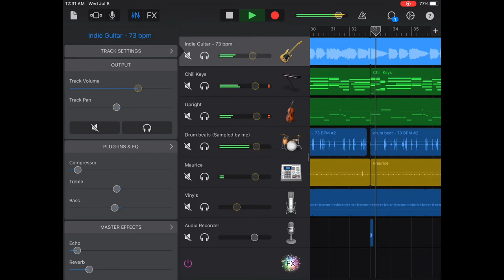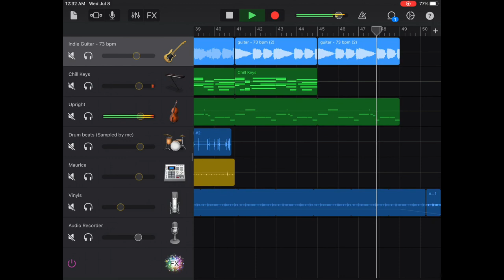Strawberry Smoothie (Lofi Hip Hop)